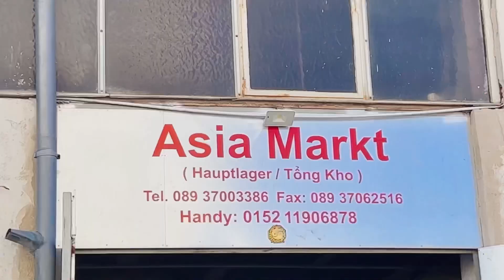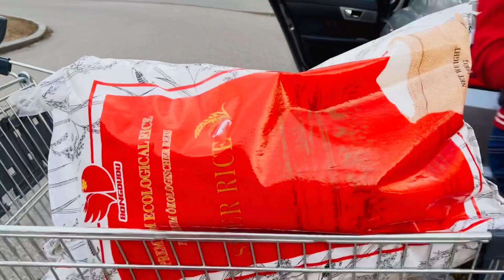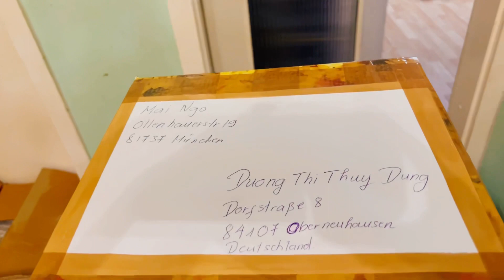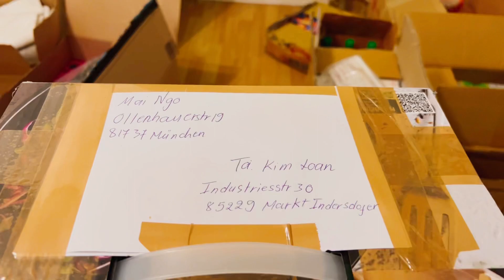Những Tấm Lòng Nhân Ái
Khơi gợi lòng nhân ái, lan tỏa yêu thương - Nhân ái là tình yêu thương con người. Lòng nhân ái là cách con người trao yêu thương cho nhau. Lòng nhân ái thuộc đời sống tinh thần, đời sống tình cảm, ẩn chứa sâu sắc trong tâm hồn các giá trị chân - thiện - mỹ.

Nhưng lòng nhân ái không phải là cái gì đó quá xa xôi. Trong cuộc sống đời thường, lòng nhân ái chính là sự bao dung, rộng mở, là cách chúng ta trao yêu thương, đem đến cho nhau hạnh phúc - “Người yêu người, sống để yêu nhau”. Lòng nhân ái được thể hiện qua những hành động, cử chỉ, đôi khi rất lặng lẽ, âm thầm, nhưng chân thành, độ lượng. Một sự giúp đỡ, tương trợ, san sẻ khó khăn. Một lời động viên, an ủi, cảm thông… tự đáy lòng cũng sẽ dấy lên tình cảm dâng trào, hạnh phúc…

Lòng nhân ái là giá trị văn hóa của mỗi con người, của cộng đồng, của dân tộc Việt đã hun đúc tự bao đời. Nó đã thành truyền thống ẩn chứa trong mỗi con người của hôm qua và cả hôm nay. Mỗi khi có hoạn nạn, khốn khó thì lòng nhân ái bừng dậy, lan tỏa một cách tự nguyện, tự giác nhằm san sẻ, gánh vác yêu thương. Cho dù chỉ một cử chỉ, một lời động viên, một sự thông cảm… dành cho nhau, giản dị, chân thành… vẫn đủ khiến trái tim nhau trở nên ấm áp!

Chúng ta cảm kích và trân trọng những tấm lòng “thương người như thể thương thân”, “lá lành đùm lá rách” của tất cả mọi người. Trân trọng các tấm lòng vàng của bà con München